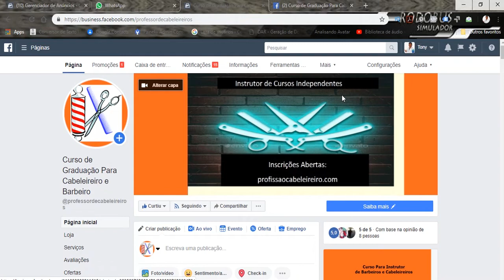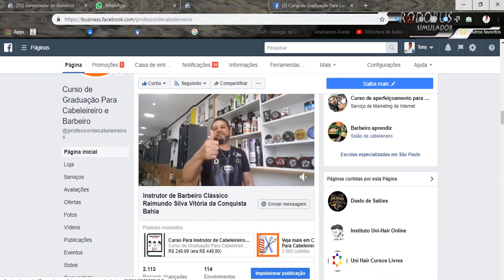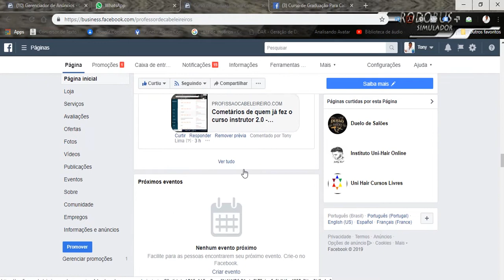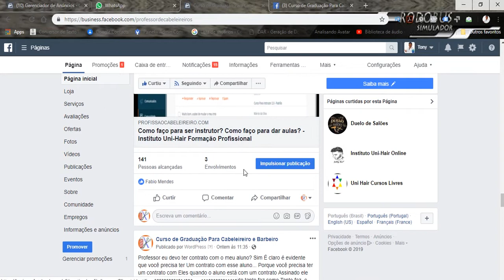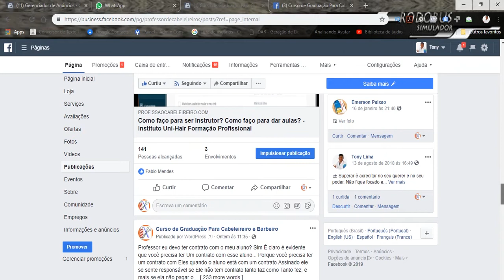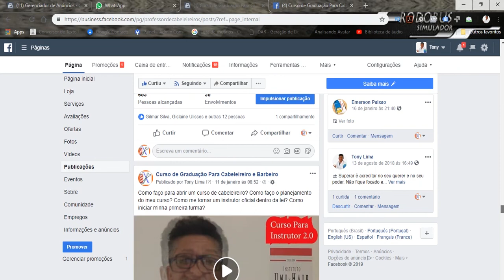Isso é muito importante para quem para quem quer dar aulas?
(🔴)) APOSTILA GRATUITA - Faça sua pagina crescer no facebook, e aumente sua clientela no salão.Baixe Uma Apostila Tudo Sobre Cursos Livres Antes de Começar a Dar Aulas é Gratuita, Visite o
Professor Tony Lima, é cabeleireiro e barbeiro profissional, instrutor de cursos livres. Começou dando aulas para seus próprios colaboradores em 2004, em um salão de beleza na zona sul de São Paulo. Criador do curso para instrutor 2.0 Sucesso de vendas na Hotmart. Atualmente dedico em atualizar e inovar meu curso online na internet, gravo vídeos para YouTube, com conteúdo voltados a empreendedores que deseja criar um curso livres online ou presencial Eu, já trabalho com cursos livres desde 2004, e sinto me totalmente seguro para esclarecer todas as suas dúvidas no decorrer das aulas, seu público alvo é cabeleireiros e barbeiros e profissionais que desejam dar aulas de sua profissão, inscreva-se para receber minhas apostilas em PDF.
Instagram Escola de Beleza - Cursos On-Lines - Capacitação Para Profissionais da Beleza -Instrutor Master- Cabeleireiros -Instrutor Técnico - Barbeiros

beleza profissional,
profissionais de beleza,
carteirinha de cabeleireiro profissional,
carteirinha de cabeleireiro,
registro profissional de cabeleireiro,
obter carteira profissional cabeleireiro,
cabeleireiro profissional,
profissional cabeleireiro,
esteticista profissional,
profissional barbeiro,
barbeiro profissional,
cabeleireira profissional,
profissional esteticista,
número de cabeleireiro,
esteticista tem registro,
barbearia profissional,
estética profissional,
salão de cabeleireiro profissional,
salão profissional,
barbeiro e cabeleireiro,
certificado salao de beleza,
barbeiro cabeleireiro,
carteira de esteticista,
profissional de estética,
profissional da estetica,
certificado cabeleireiro,
de barbeiro,
de cabeleireiro,
certificado de cabeleireiro,
cabeleireiro e barbeiro,
apostila de curso de barbeiro,
apostila curso barbeiro,
apostila para curso de barbeiro,
apostila curso de barbeiro,
cabeleireiro e barbearia,
certificados de barbeiro,
cabeleireira ou cabeleireiro,

mercado de trabalho cabeleireiro,
apostila para curso de cabeleireiro,
apostila de barbeiro,
valor do curso de cabeleireiro,
valor do curso de cabeleireira,
qual o valor de um curso de cabeleireiro,
barbearia cabeleireiro,
manicure e cabeleireira,
qual valor de um curso de cabeleireiro,
esteticista profissão,
qual valor do curso de cabeleireiro,
curso de cabeleireira,
curso cabeleireira,
curso barbeiro profissional,
certificado de beleza,
valor de um curso de cabeleireiro,
cabeleireiros online,
curso cabeleireira profissional,
curso de cabeleireiro profissional gratuito,
curso cabeleireiro valor,
qual o valor do curso de cabeleireiro,
curso de cabeleireiro profissional valor,
curso de cabeleireira profissional,
curso cabeleireiro,
curso de cabeleireiro duração,
curso de cabeleireiro barbeiro,
certificado de curso de cabeleireiro,
curso profissional de cabeleireira,
curso barbeiro e cabeleireiro,
cursos de cabeleireiro e barbeiro,
certificado de cabeleireira,
curso de cabeleireira valor,
inoat,
barbearia vila santa catarina,
barbearias em sao paulo,
barbearia são paulo,
salon barber shop,
shop barber,
inoar botox,
barbearias sao paulo,
barbearias top,
barbearia da vila,
paulo barbearia,
stylist hair,
barber shop us,
edu barber shop,
voucher barber shop,
cursodeformação,
formacao,
cursodeinstrutor,
cursoonlinedeinstrutor,
instrutordebarbeiro,
instrutordecabeleireiro,
cursodeformadordebarbearia,
formador ,
barbeiroempreendedor,
aulanabarbearia,
salaoescola,
professordecabeleireiro,
professoradecabeleireiro,
micropigmentacao,
microblading,
sobrancelhas,
micropigmentation,
designdesobrancelhas
barbearia barbershop,
permanentmakeup,
beleza,
estetica,
micropigmentacaofioafio,
sobrancelhasnaturais,
designerdesobrancelhas,
cursomicroblading,